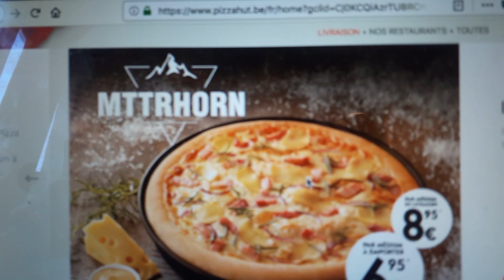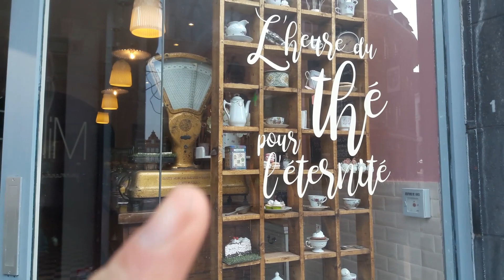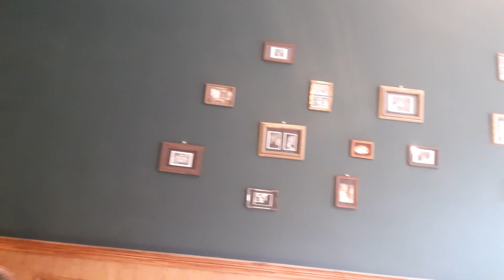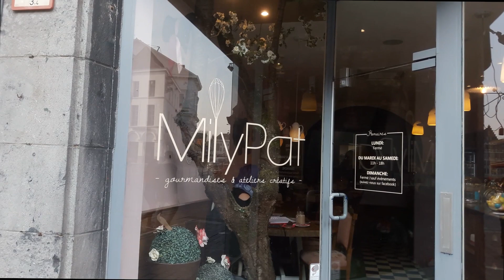Amour et Cupcakes chez Milypat